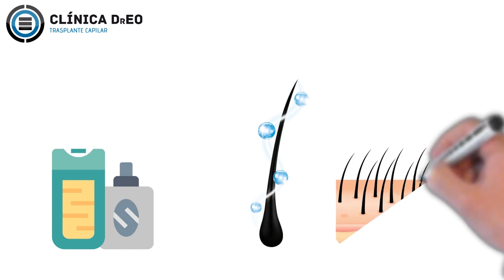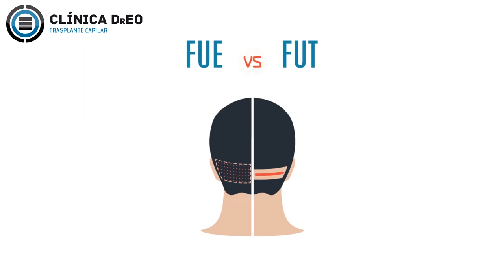¿Quieres tener una barba espectacular? Aquí te dejamos la Guía Completa Para el Trasplante de Barba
Es un hecho que la mayoría de los hombres desean tener un bigote o una barba con una densidad y volumen abundantes. El tener una barba abundante se asocia con una apariencia atractiva y masculina.

El vello facial proviene de un folículo. La ausencia o los huecos en la barba se deben a que el grosor y la cantidad de folículos no es adecuada para producir una barba de buenas características.

Muchos hombres se preocupan por la cantidad de barba que tienen, deseando tener una mayor densidad y mayor volumen. En algunas ocasiones se prueban infinidad de remedios caseros y tratamientos. Los cuales, en la mayoría de los casos no funcionan.

Es conocido por muchas personas que el minoxidil es utilizado para tratar los problemas de calvicie. Debido a esto se ha creado el mito que el minoxidil estimula el crecimiento de cabello nuevo. Sin embargo, el minoxidil, únicamente ayuda para engrosar y mejorar discretamente la apariencia del vello facial. Es decir, estimula el crecimiento de los folículos que ya están presentes, sin generar cabellos nuevos.

El transplante de barba es un procedimiento quirúrgico de mínima invasión es frecuentemente buscado por los pacientes que desean cambiar la apariencia de su vello facial. Es muy útil

Cuando una persona que no tiene barba desea tenerla.
En personas con barba que desean rellenar huecos o quieren aumentar la densidad de su barba.
En aquellos que desean modificar la forma de su barba.
Personas con cicatrices provocadas por accidentes o procesos de depilación deficientes.
¿COMO SE REALIZA EL TRANSPLANTE DE BARBA?

Los folículos que dan origen al cabello y a la barba no pueden generase espontáneamente. Para un transplante de barba se requiere tomar folículos de una “zona donante” y transplantarlos a una “zona receptora”.

El transplante de barba se hace por medio de un procedimiento de mínima invasión, ambulatorio. No se requiere ninguna clase de hospitalización. Se hace bajo anestesia local. Por tanto es un procedimiento muy seguro de realizar. Actualmente, la técnica de transplante más buscada por los pacientes es la extracción de unidades foliculares (FUE).

En esta técnica se hacen micro-incisiones alrededor de cada folículo. Esto permite extraer la unidad folicular completa. Posteriormente, el folículo se implanta en la zona receptora utilizando instrumentos especiales.

¿DE DONDE SE OBTIENE EL CABELLO PARA EL TRANSPLANTE DE BARBA?

El cabello debe obtenerse de una zona donadora adecuada. Puede utilizarse cabello de cualquier parte del cuerpo para el implante. Sin embargo, la zona donadora más adecuada es la parte posterior de la cabeza. Esto debido a que este cabello es muy grueso y resistente a los procesos de caída. El cabello para el transplante siempre proviene del mismo individuo. No puede usarse cabello de otra persona.

¿QUE ESPERAR DEL IMPLANTE DE BARBA?

El objetivo del transplante es lograr una barba de apariencia completamente natural. Que pueda peinarse, recortarse y rasurarse a voluntad. Que los resultados sean permanentes y que la piel tenga una textura y apariencia normales al rasurase. Si se realiza de forma adecuada los resultados suelen ser muy satisfactorios.

¿EN CUANTO TIEMPO SE VERÁ EL RESULTADO?

Después del procedimiento tienen que pasar aproximadamente 4 meses para que comience a verse el resultado. Poco a poco los cabellos irán creciendo. Aproximadamente un año después de observan los mejores resultados.

¿LA BARBA DE TRANSPLANTE ES PERMANENTE?

Los resultados obtenidos son permanentes. La barba de implante se comporta de forma natural, puede rasurarse por completo y siempre volverá a crecer.

¿EL PROCEDIMIENTO ES RIESGOSO?

El procedimiento de transplante de barba es ambulatorio. Una vez terminado, el paciente puede irse a descansar a su casa sin ningún problema. Siguiendo los cuidados recomendados por el médico no existe riesgo que se presenten complicaciones.

¿QUE CUIDADOS SE REQUIEREN?

Los cuidados más importantes se llevan a cabo los primeros días después del procedimiento. Lo más importante es no tocar la zona los primeros días, no rascarse, no exponerse al sol y no rasurarse. A parte de eso, las personas que se someten al procedimiento pueden realizar sus vidas de forma normal.